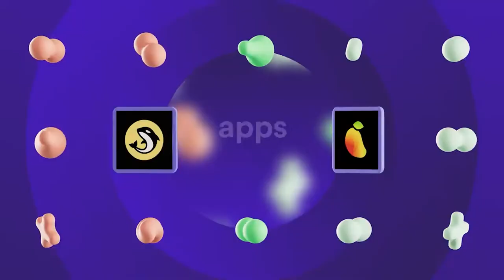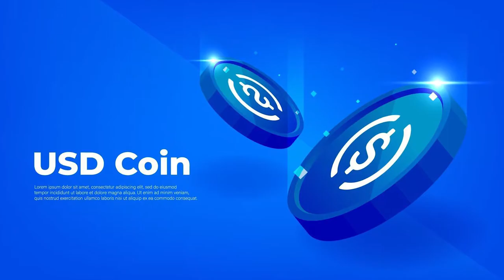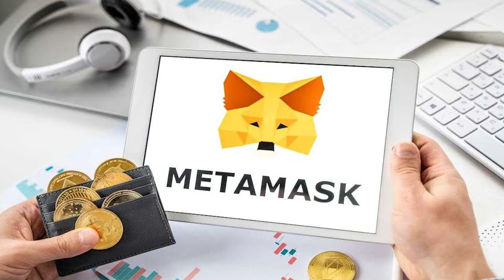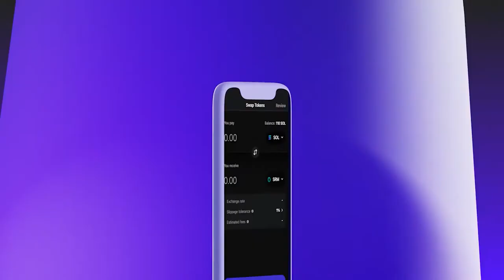⭐ 5 CONSEJOS para EMPEZAR en WEB 3 (Para cualquier persona) *NFTS , CRIPTO , WALLETS , METAMASK...*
🔔¡𝗥𝗘𝗖𝗨𝗘𝗥𝗗𝗔 𝗦𝗘𝗚𝗨𝗜𝗥𝗠𝗘 𝗘𝗡 𝗧𝗢𝗗𝗔𝗦 𝗠𝗜𝗦 𝗥𝗘𝗗𝗘𝗦!👇

♦ ⬇Vídeos que pueden interesarte:⬇
CANALES QUE TE RECOMIENDO:
♦ ⬇📚Libros que pueden interesarte:⬇
Libertad financiera.
EL monje que vendió su Ferrari.

00:00 INICIO
00:31 CONSEJO 1
02:35 CONSEJO 2
07:06 CONSEJO 3
09:00 CONSEJO 4
10:15 CONSEJO 5

En este video te doy los 5 consejos que le daría tanto a mi amigo como a un empresario, para empezar en WEB 3 el nuevo internet. Si no sabes qué es WEB 3 es importante que te informes pero en este video con los temas que trato entenderás rápidamente mucho.
Si quieres invertir en criptos, nfts, juegos play to earn... en este video entenderás cuanto, cómo y por qué.
Si no sabes en que exchange crypto empezar en este video te digo los que yo uso y usaré. A parte de las wallets digitales que son lo más importante. Metamask, Phantom, Ronin...

ESTOS 5 CONSEJOS PARA EMPEZAR EN WEB 3 TE VAN A SER MUY ÚTILES NO SÓLO PARA YA SINO PARA DENTRO DE UNOS AÑOS